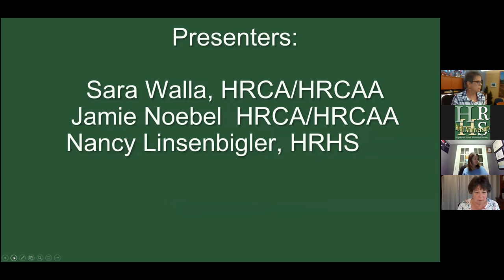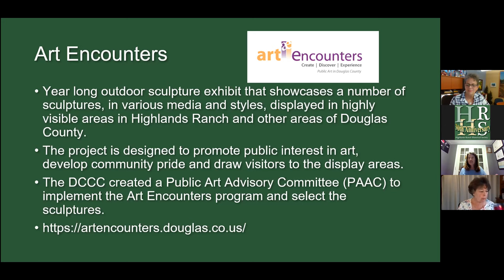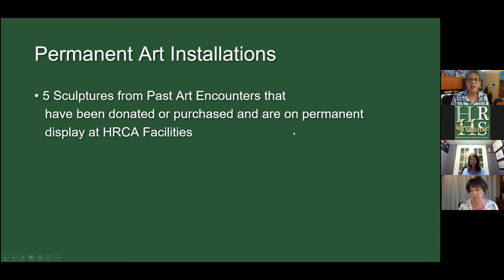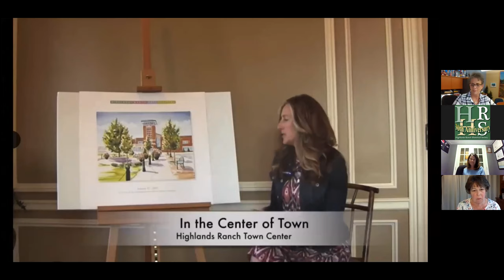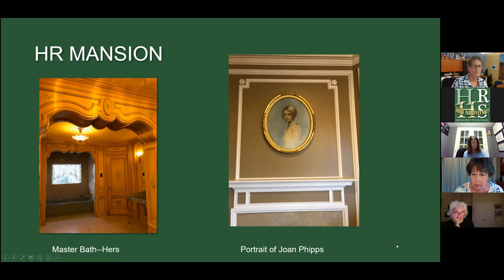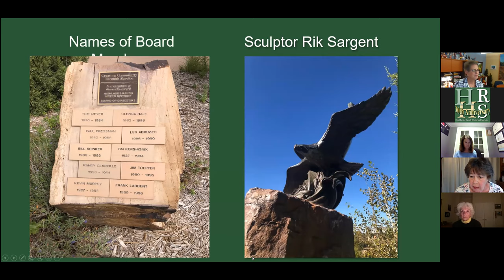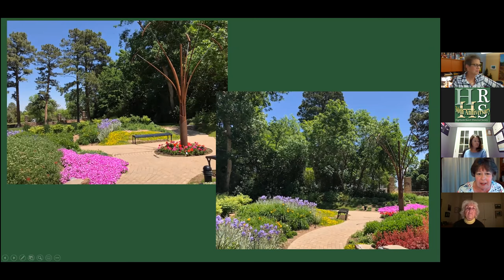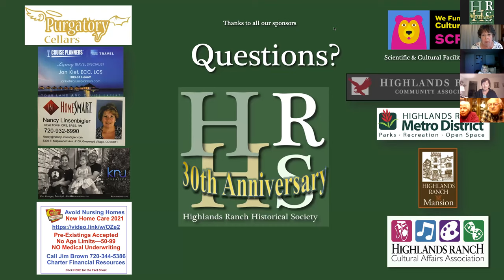Art in Highlands Ranch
A presentation about the many forms of art in Highlands Ranch by Jamie Noebel and Sara Walla of the HRCA along with Nancy Linsenbigler from the HRHS.  Our April 2021 program took us on the journey through utility boxes, paintings, sculptures, gardens and architecture.